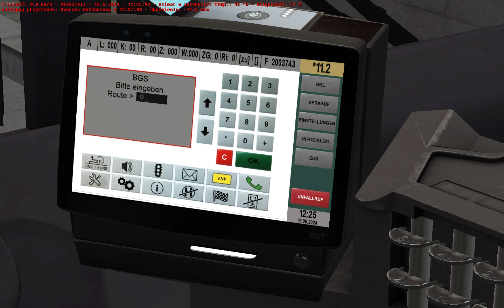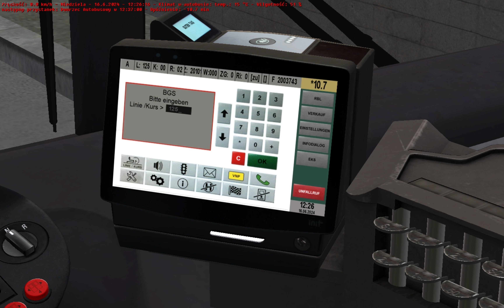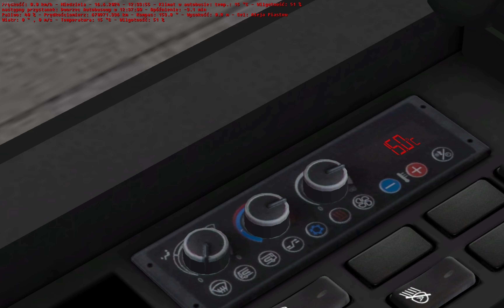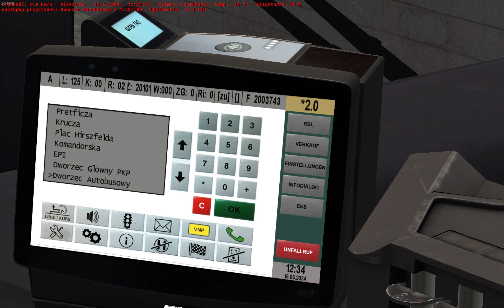OMSI 2 | Wrocław 0.3 | Linia: 125 Kierunek: Aleja Piastów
Miłego oglądania
R O Z W I Ń O P I S

Sprzęt:
Kierownica: Thrustmaster - TMX FORCE FEEDBACK
Monitor: BENQ FP93GWa
Klawiatura: idk
Procesor (6): AMD FX(tm)-6300 Six-Core Processor
Karta Graficzna: GeForce GTX 745
Myszka: Idk
Mikrofon: idk ale kosztował 70 zł
RAM: 24GB